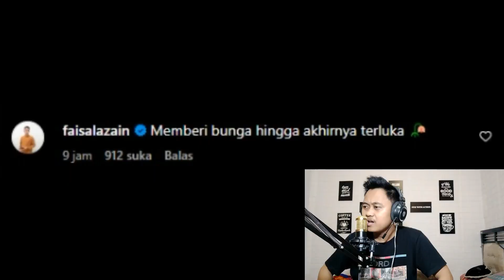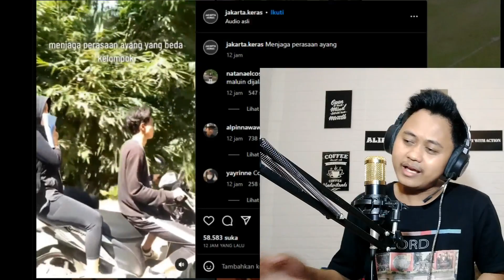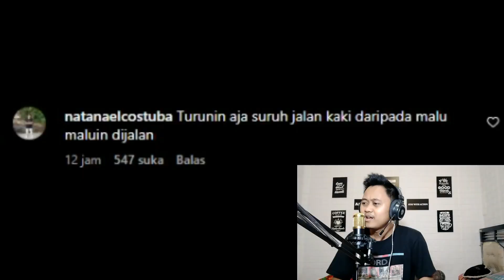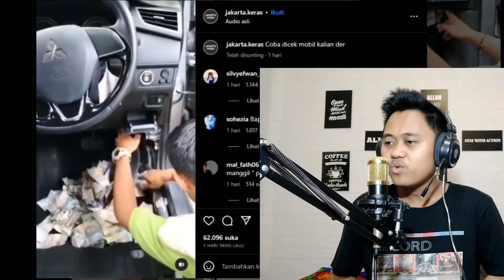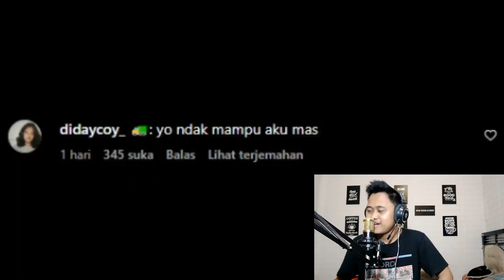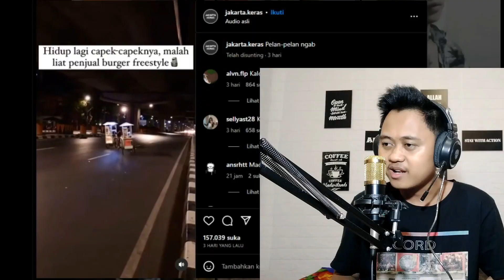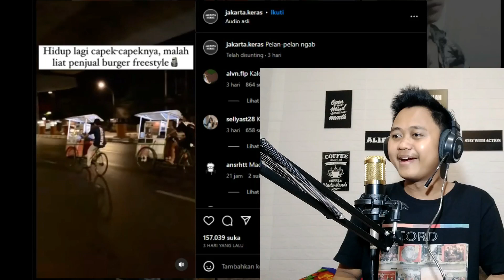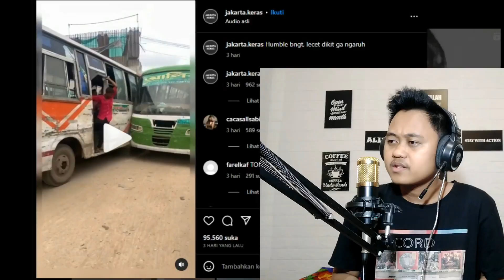MIRIS‼️BEGINILAH GENERASI PERUSAK BANGSA‼️ - MEME VIRAL